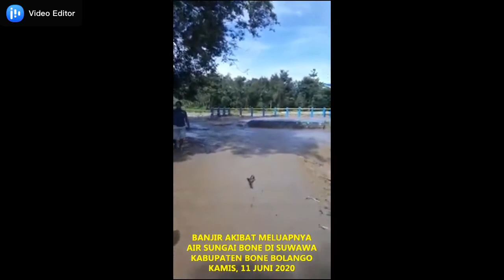Banjir di Kabupaten Bone Bolango Provinsi Gorontalo | Bikin Ngeri | Jembatanpun Hanyut Tak Berbekas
Banjir di Kabupaten Bone Bolango Provinsi Gorontalo, Akibat meluapnya Sungai Bone yang ada di Kecamatan Suwawa.
Akibat meluapnya sungai terbesar di Gorontalo ini, mengakibatkan banjir di Wilayah Bone Bolango dan Kota Gorontalo